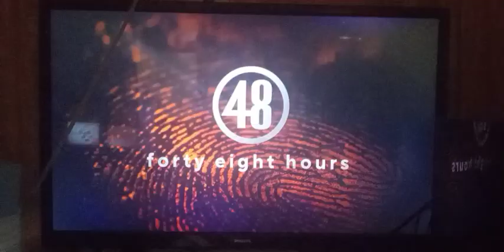48 Hours Bumper (2022-2023) #2